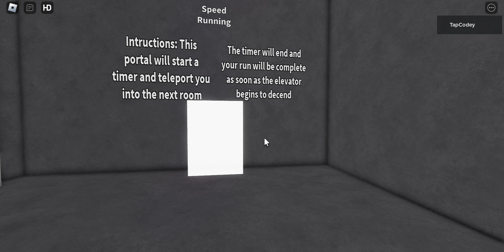Roblox DOORS but bad speedrun 5:10.59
idk anymore

timestamps:
0:30 - 0:53 start
0:54 - 1:08 1st find chase
1:18 - 1:20 got lighter
1:23 - 1:27 speed/rush
1:36 - 1:53 library
1:57 - 2:06 locked room
2:08 - 2:35 sneak attack/ambush
3:01 - 3:34 2nd find chase
3:42 - 4:07 speed/rush locked room
4:15 - 4:19 vent
4:24 - 4:46 almost died + backwards/halt
4:47 - 4:53 blocked room
4:59 - 5:33 room 100
5:39 - 6:18 the end